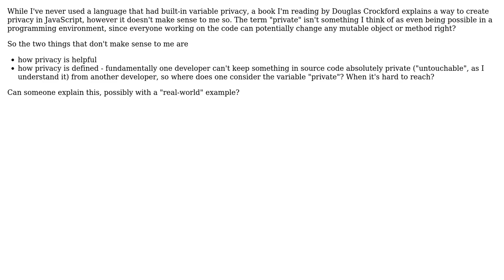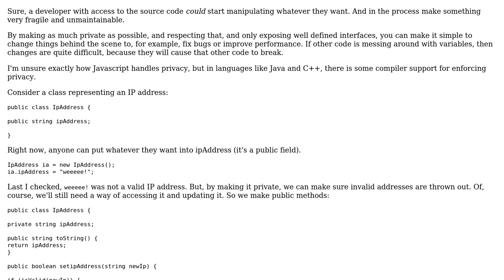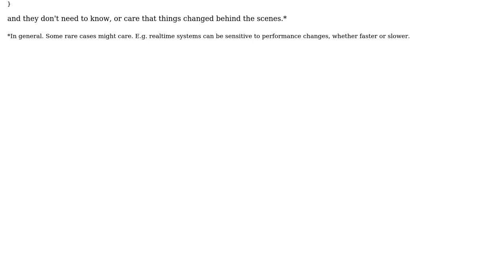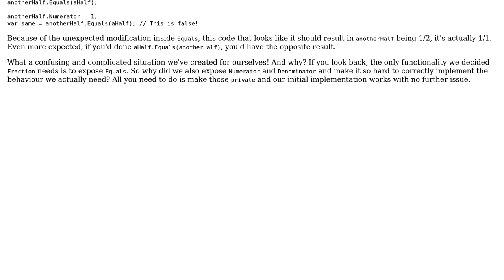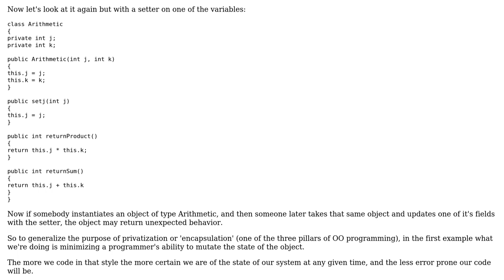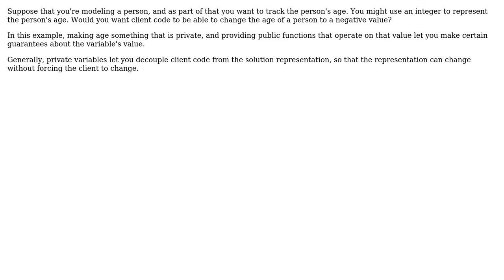Software Engineering: What is the usefulness of private variables? (6 Solutions!!)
Software Engineering: What is the usefulness of private variables?

With thanks & praise to God, and with thanks to the many people who have made this project possible! | Content (except music & images) licensed under CC BY-SA | Music | Images & others | With thanks to user Robert Harvey user J.Todd user Canadian Coder user Ben Aaronson user Bart van Ingen Schenau user Andy Dalton user 8bittree and the Stack Exchange Network Trademarks are property of their respective owners. You are responsible for your own actions.